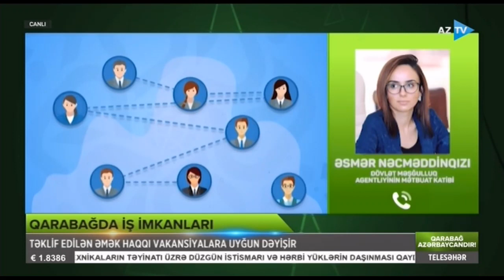Qarabağda iş imkanları. Əmək haqqları nə qədərdir ? (22.02.2024)